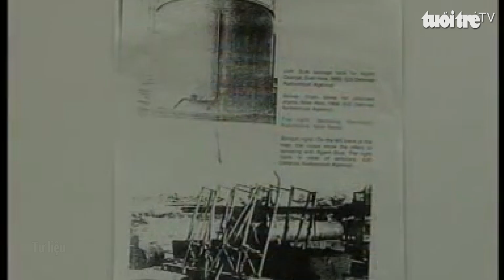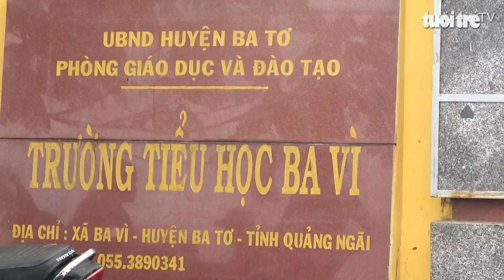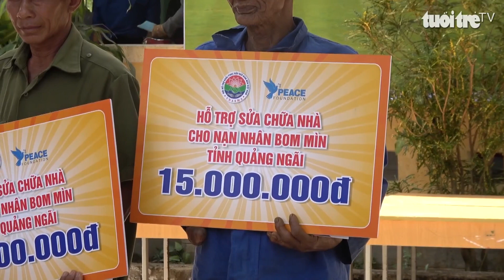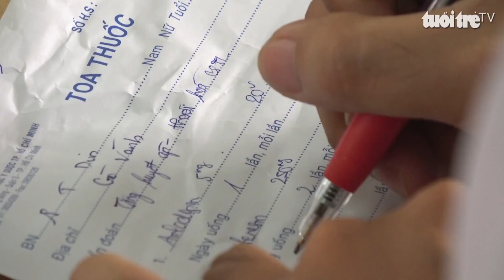Xoa dịu nỗi đau chiến tranh bằng tình yêu thương | UMC | Bệnh viện Đại học Y Dược TPHCM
Nhân 27 năm ngày thành lập Bệnh viện Đại học Y Dược TPHCM (BV), ngày 10/04/2021 chuyến xe từ thiện đưa đội ngũ y bác sĩ, điều dưỡng và các nhân viên y tế của BV “lăn bánh” về đến huyện Quế Sơn, tỉnh Quảng Nam. Cùng chuyến hành trình đó, ngày hôm sau 11/4/2021, chuyến xe lại tiếp tục tiến đến xã Ba Vì, huyện Ba Tơ, tỉnh Quảng Ngãi.

►”SUSBCRIBE” kênh YouTube chính thức của BVDHYD